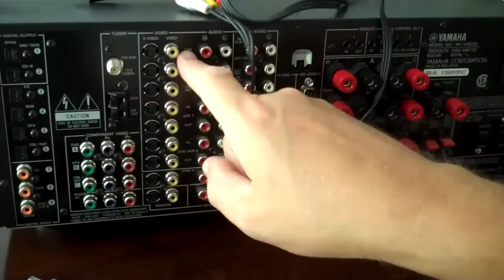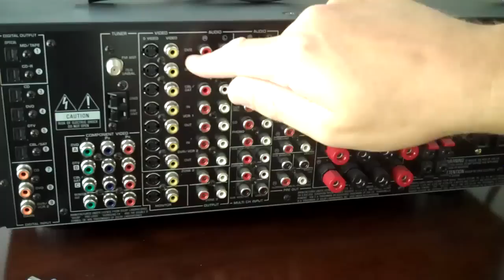How to Connect a Home Theater Receiver (Part 2)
Talking you through some of the most common connections on the back of an AVR- Surround Home Home Theater Receiver. Post a question on our thread